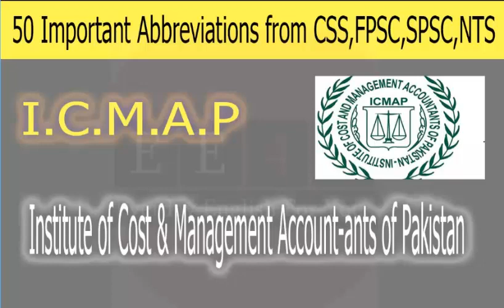50 Important Abbreviation For CSS FPSC SPSC NTS | PART 1 | EVERYDAY ENGLISH FOR ALL| EE4U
50 Important Abbreviation For CSS FPSC SPSC NTS | PART 1 | EVERYDAY ENGLISH FOR ALL| EE4U|

EVERYDAY ENGLISH FOR ALL| EE4U|